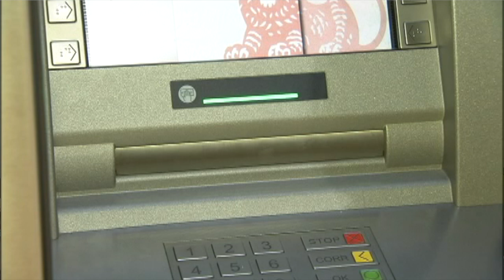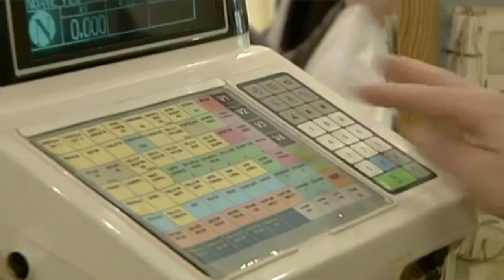Interview met Arjan Bol (Mastercard) - Congres Toekomst van het Betalingsverkeer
Arjan Bol verzorgt tijdens het congres Toekomst van het Betalingsverkeer op 16 juni 2015 een bijdrage over Digitale Transformatie. Wij spraken hem van te voren in dit interessante interview over onder andere de rol van banken.

Kijk voor meer informatie over het congres de Toekomst van het Betalingsverkeer op